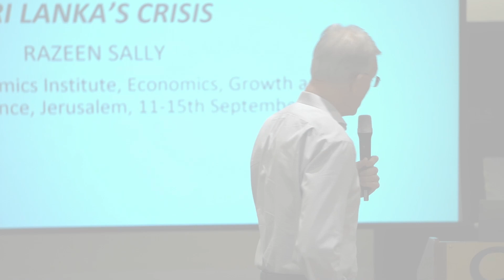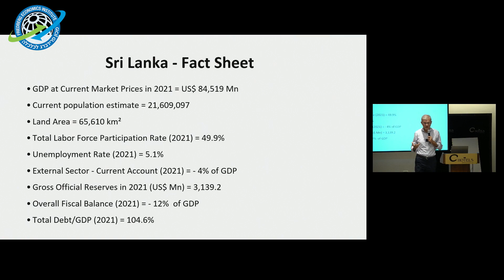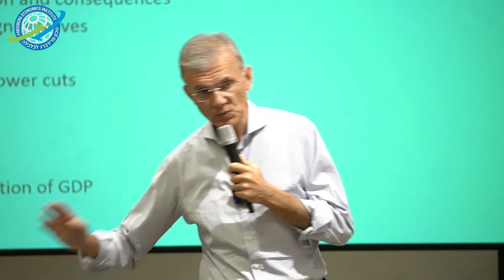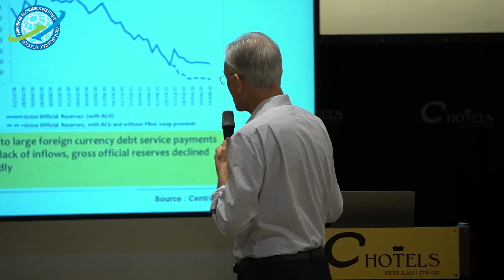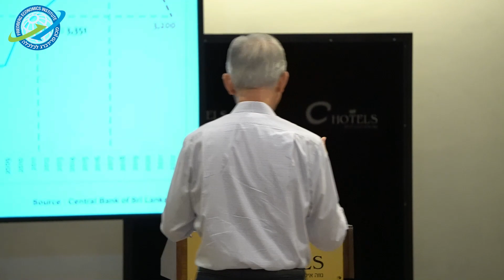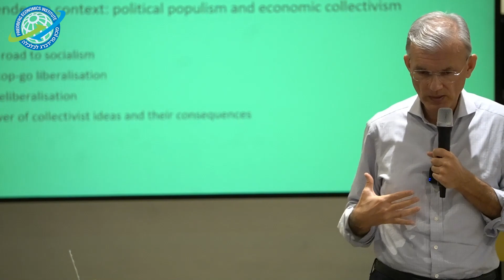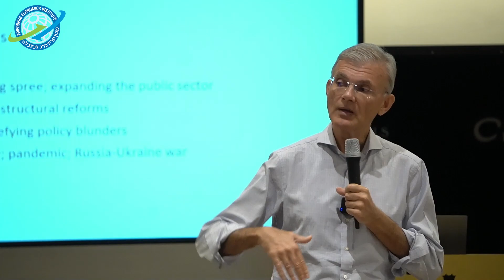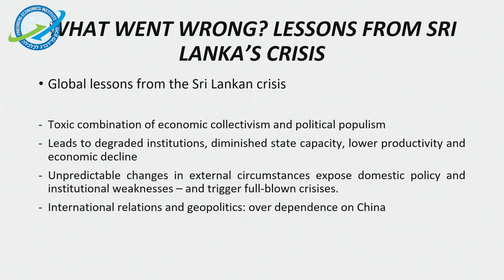What happened in Sri Linka? Lessons in what not to do | Razeen Sally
This lecture was part of the first Abraham Accords Economics, Growth Prosperity seminar, which took place in Neve Ilan, Israel on September 2022.